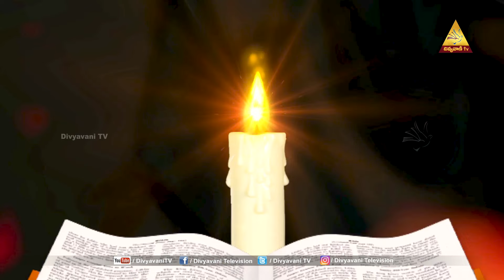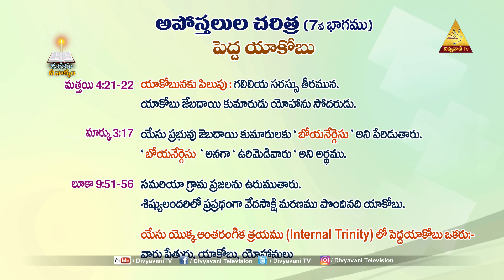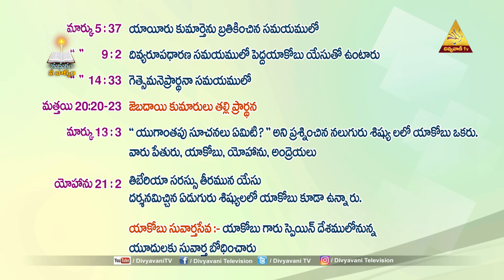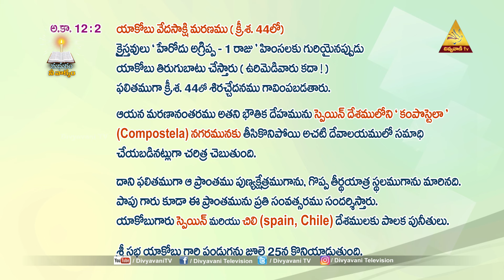అపోస్తలుల చరిత్ర || PART -7|| పెద్ద యాకోబు ||Sis Jacintha Rani